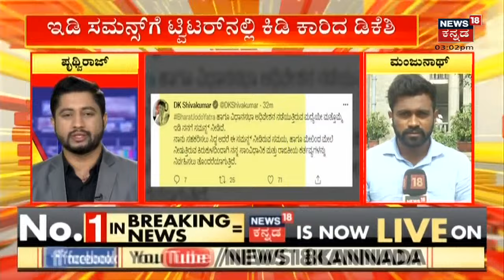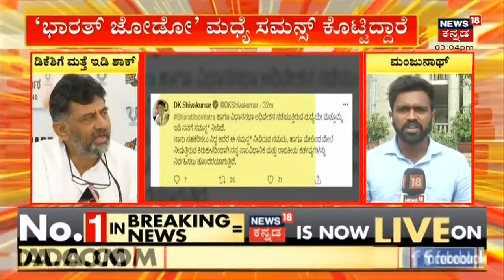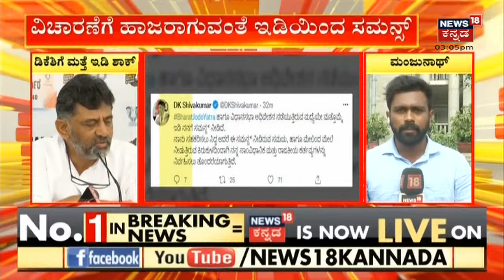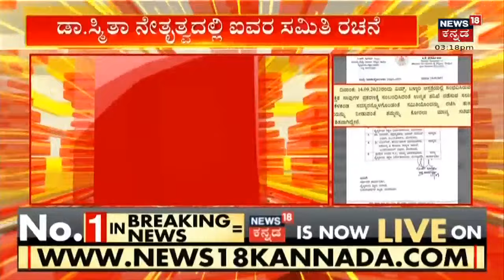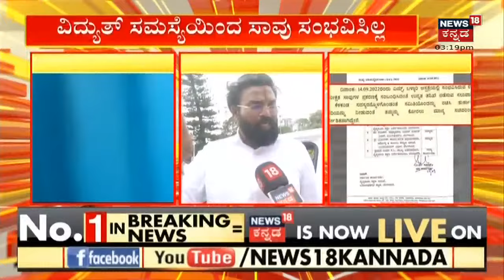DK Shivakumarಗೆ ವಿಚಾರಣೆಗೆ ಹಾಜರಾಗುವಂತೆ ಸಮನ್ಸ್ ಜಾರಿ ಮಾಡಿದ ED; ಅಕ್ರಮ ಹಣ ವರ್ಗಾವಣೆ ಕೇಸ್ | Kannada News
KPCC ಅಧ್ಯಕ್ಷ DK Shivakumarಗೆ ಮತ್ತೆ ED ಶಾಕ್ ನೀಡಿದೆ. ಅಕ್ರಮ ಹಣ ವರ್ಗಾವಣೆ ಕೇಸ್ ಸಂಬಂಧ ವಿಚಾರಣೆಗೆ ಹಾಜರಾಗುವಂತೆ ಸಮನ್ಸ್ ಜಾರಿ ಮಾಡಲಾಗಿದೆ. dkshivakumar congress kannadanews karnatakanews news18kannada n18oc_state